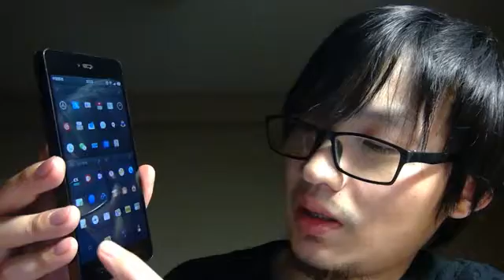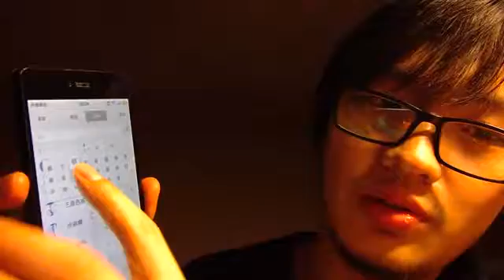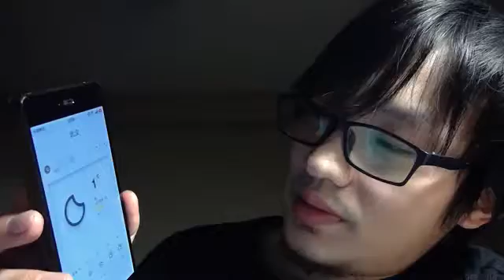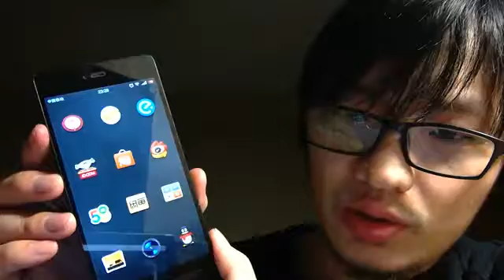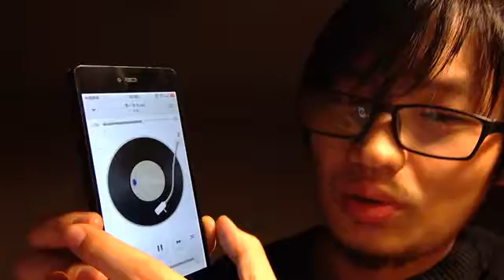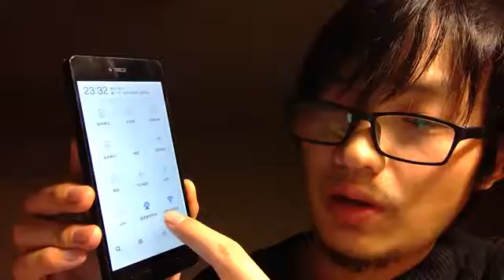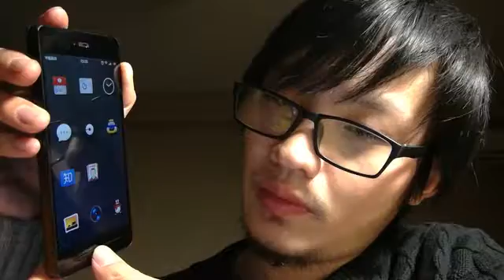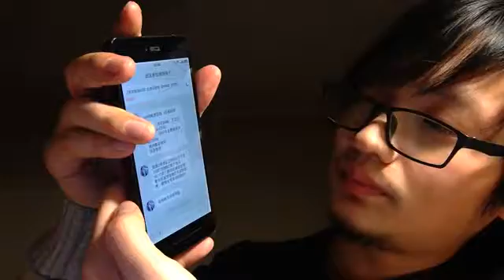WIN 20170211 23 17 09 Pro